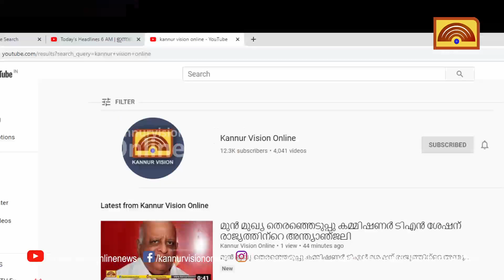പുതുവര്‍ഷത്തെ വരവേല്‍ക്കാന്‍ ഒരുങ്ങി നാട്.വിവിധയിടങ്ങളില്‍ വിപുലമായ ആഘോഷങ്ങള്‍.